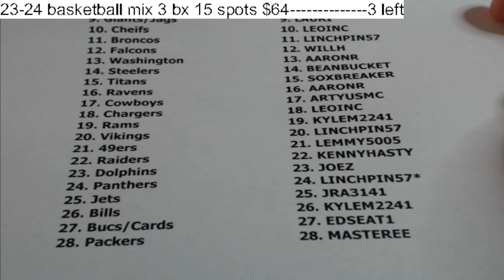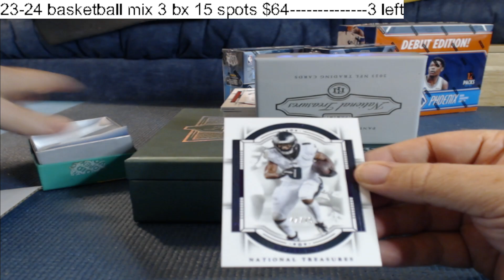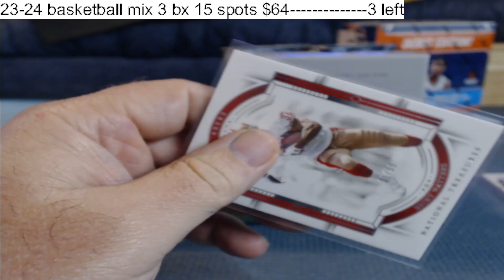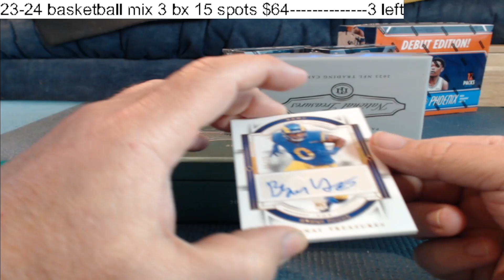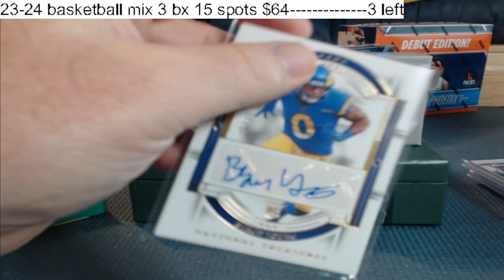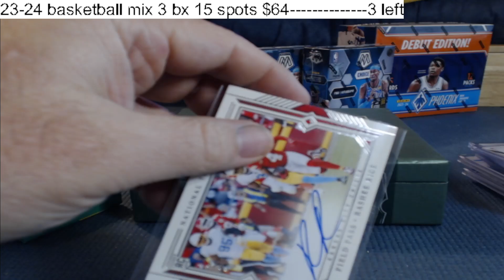2023 national treasures fb box two 9-29-24